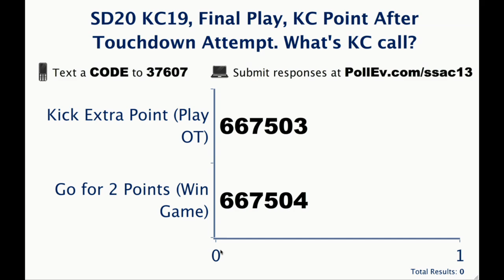SSAC13: Changing Nature of Ownership